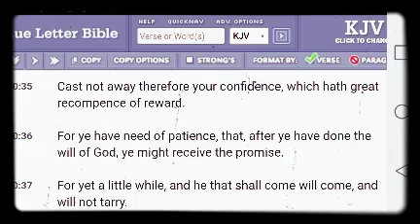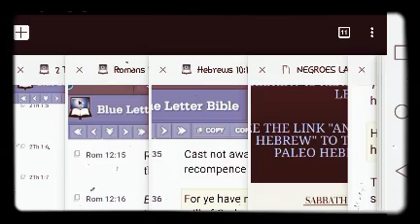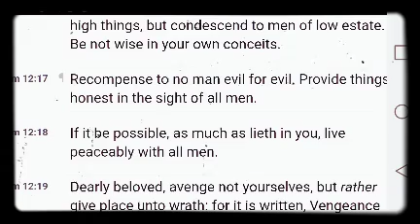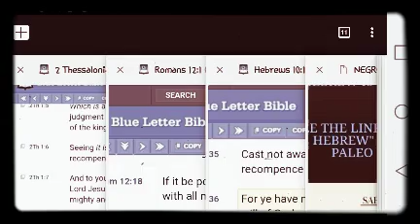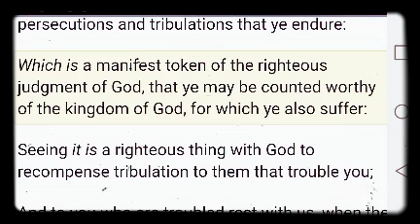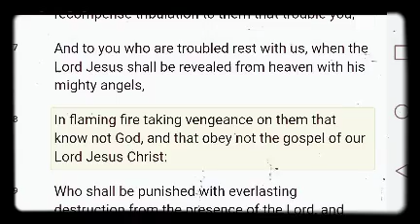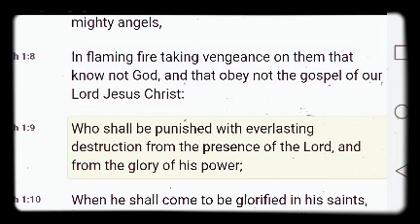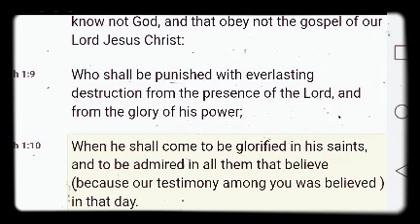Cast not away therefore your confidence!!!